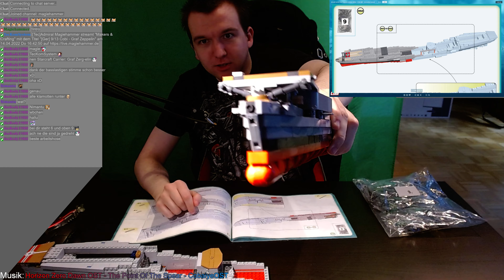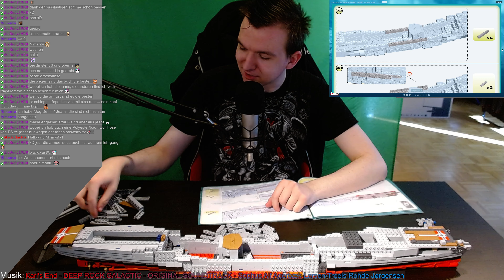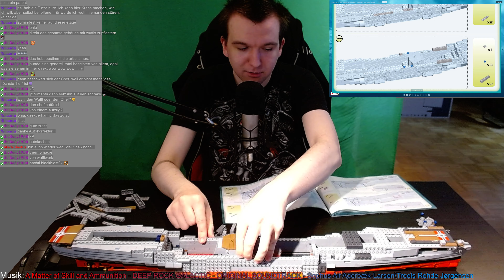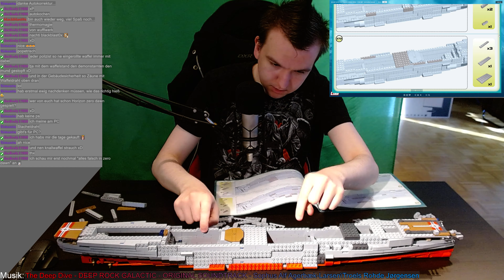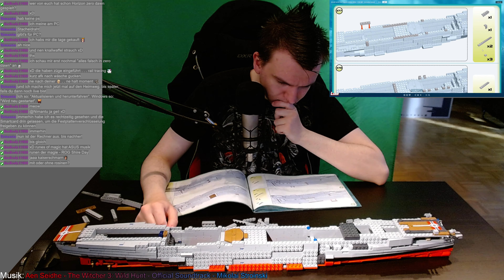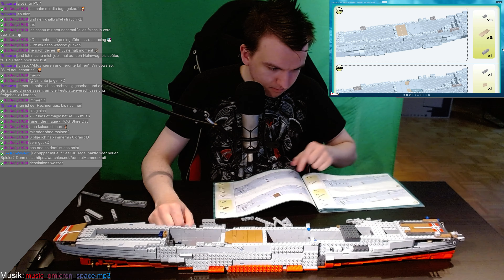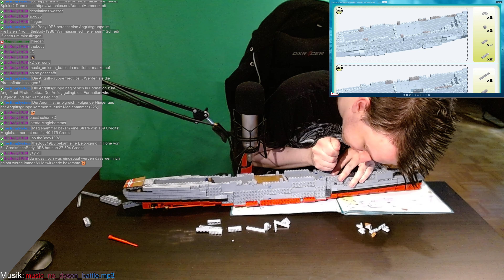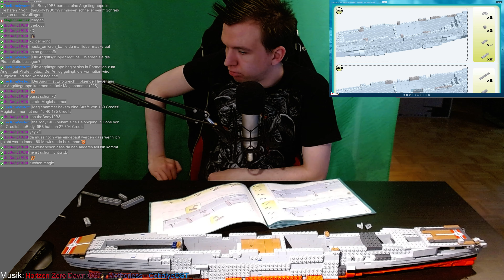[Ger][4K] Stream vom 14.04.22 mit Cobi - Graf Zeppelin bauen